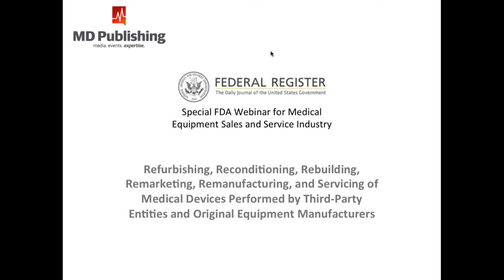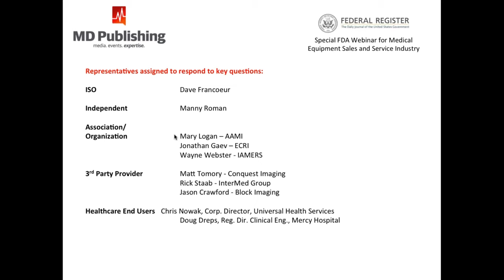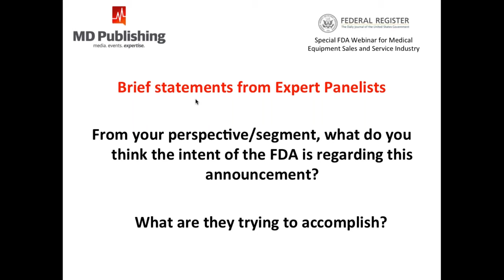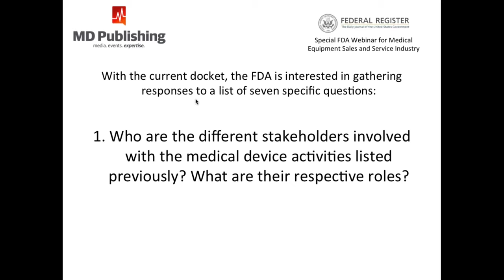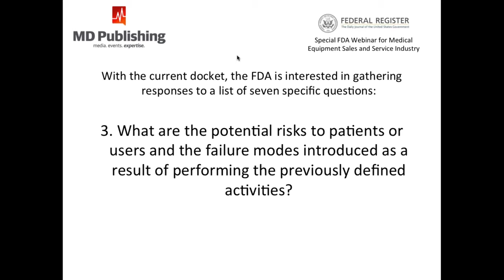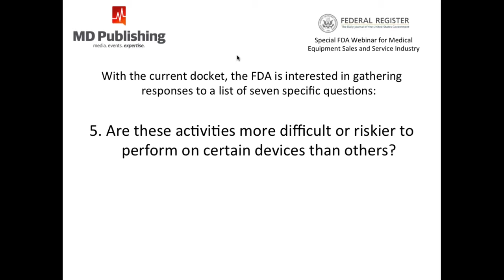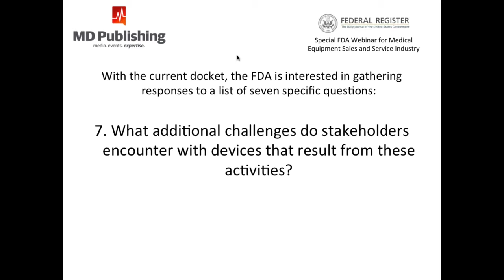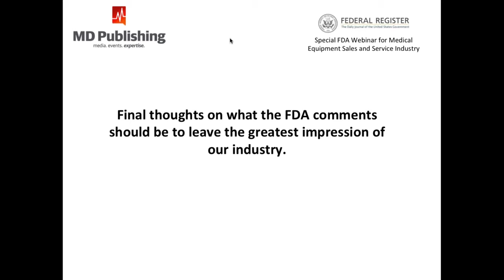Special FDA Webinar for Medical Equipment Sales and Service Industry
The fda announced a brand new docket and a “comment period” regarding refurbishing, reconditioning and remanufacturing medicaldevices. Anyone responsible for servicing, repairing and selling these medical devices/parts needs to be aware of this very important announcement.

This 60-minute webinar will feature an Expert Panel from all segments of the industry (hospital technicians/engineers, ISO’s, third party parts/equipment providers, Associations, etc.) to help inform you and what your next steps should be.